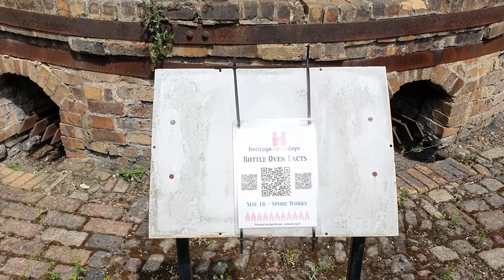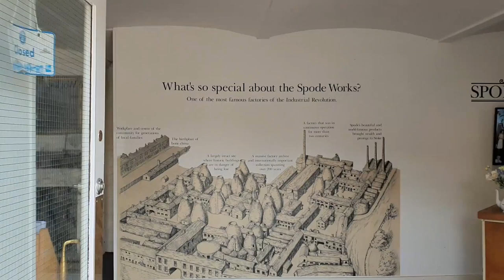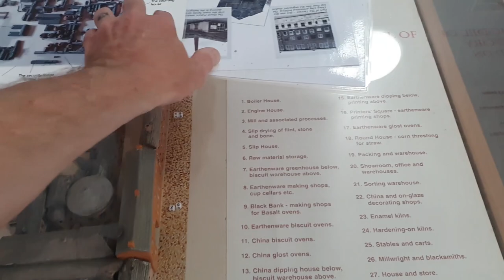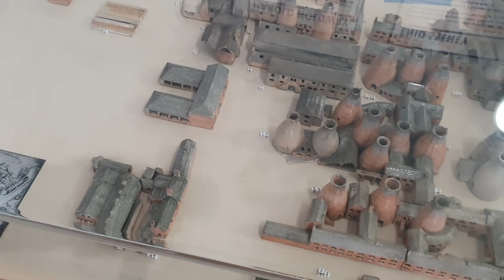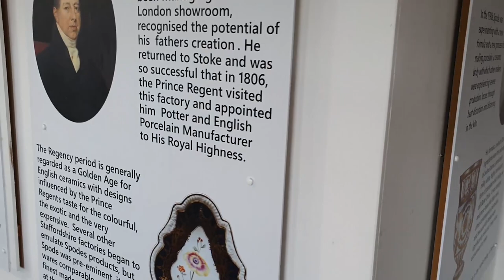Come see the site! (BTS vlog)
Bit of a diversion in this weeks BTS vlog, it started as a chat in the sun, turned into a wander around the sight and ended up getting to see someone many people don't. Hope you enjoy it folks!

2.
3. Surprise me from my wishlist

Looking for more terrain tips? Check out the Terrain Essentials book, 196 pages, 90,000 words, 550 photographs, 1 complete guide to wargames terrain making! Available from all good FLGS's and online from ...

Thanks for your support Terrainiacs! I couldn't do this without you! Terrainiacs Facebook support group

Music from the free youtube library. Logo by Tanya